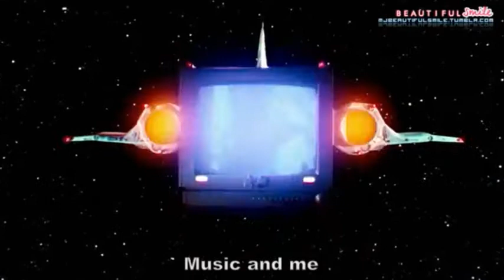02 Music And Me